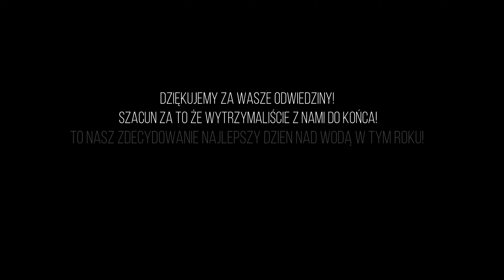Piękna RYBA na wędce ULTRA LIGHT! Niesamowity HOL nad ODRĄ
Cześć i Siemanko!

To miał być spontaniczny wypad nad wodę, zwykły jak każdy inny, z nadzieją na niewielkie rybki... Olek pozamiatał w tym dniu ! Wyciągnął swoją pierwszą tak dużą rybę w życiu i świetnie sobie poradził podczas holu na bardzo delikatnym zestawie - musicie to zobaczyć sami...

- wtedy mój film dotrze do większej ilości osób, pewne natomiast jest to, że na pewno ja dostanę solidny zastrzyk wiary w możliwości tego kanału i chęci do dalszej pracy.

POZDRAWIAM WSZYSTKICH!!! RUSZAJCIE NAD WODĘ I BAWCIE SIĘ DOBRZE!